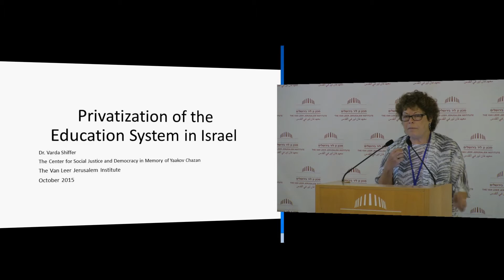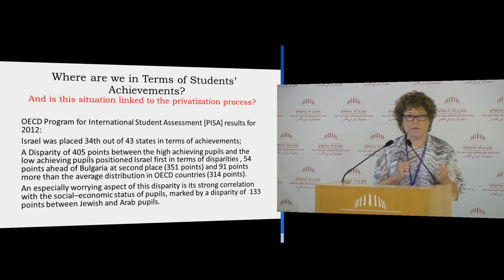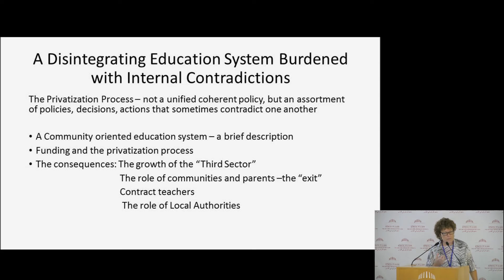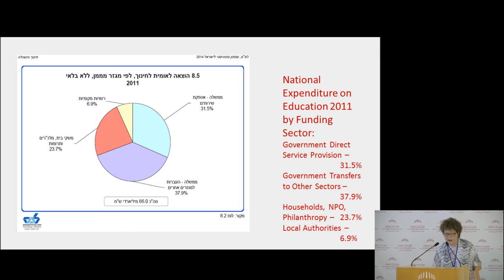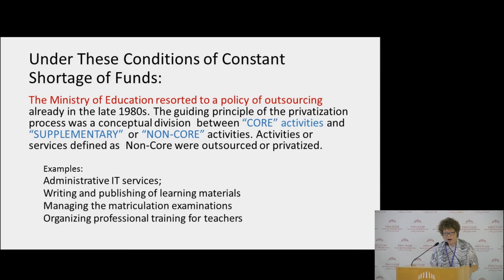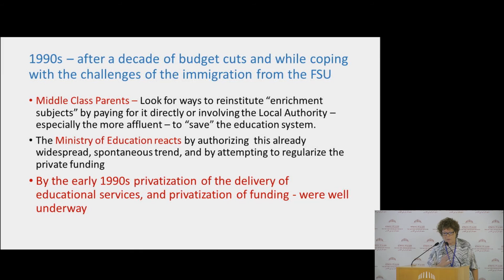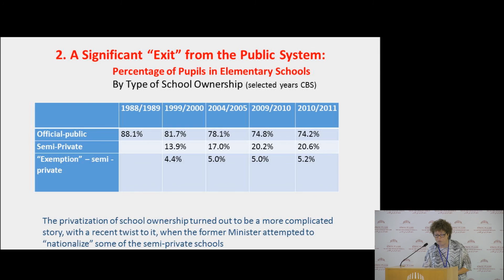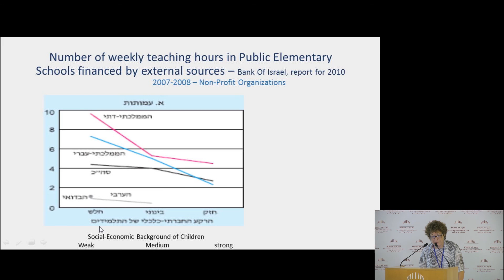Perspectives on Privatization in the MENA Region | Day 2 Session 2 | Dr. Varda Shiffer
Perspectives on Privatization in the MENA Region: International Workshop on the Cases of Turkey and Israel

Day 2
Session 2

Privatization of Education
Chair: Ms. Lili Ben-Ami, Founder of the Coalition for Direct Employment in Education

The Privatization Process in the Education System in Israel
Dr. Varda Shiffer, Research Director of the Educational System in Local Government, the Chazan Center for Social Justice, the Van Leer Jerusalem Institute